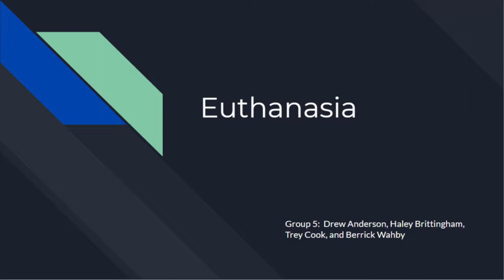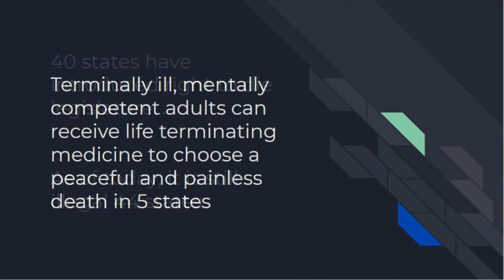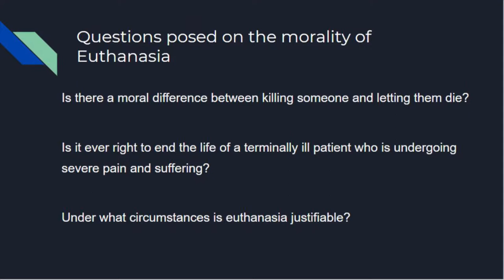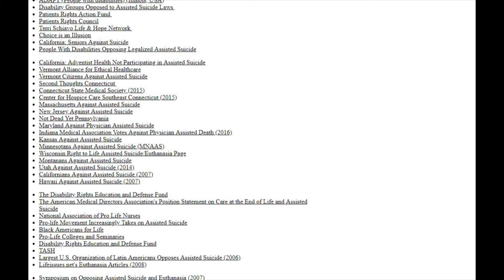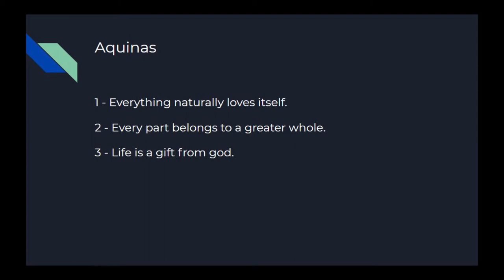MU agricultural ethics 2019, group 5, Euthanasia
Sources:
• Math, Suresh Bada, and Santosh K Chaturvedi. “Euthanasia: Right to Life vs Right to Die.” The Indian Journal of Medical Research, Medknow Publications & Media Pvt Ltd, Dec. 2012,
• Nordqvist, Christian. “Euthanasia and Assisted Suicide: What Are They and What Do They Mean?” Medical News Today, MediLexicon International, 17 Dec. 2018,
• Murano, Grace. “8 Most Controversial Cases of Euthanasia.” Oddee,
• “Methods of Euthanasia.” The Life Resources Charitable Trust,
• Fieser, James. “Euthanasia.” Euthanasia (The Practice of Morality), 3 Oct. 2010,
• BBC News. “Assisted Dying: 'I Just Wish the Law Let Me Have Him for a Little Longer' - BBC News.” YouTube, BBC, 7 Feb. 2019,
• Talks, TEDx. “Medical Assistance in Dying: Not as Easy as It Looks | Joel Zivot | TEDxEmory.” YouTube, TedX, 30 May 2018,
• National, CBC News: The. “Assisted Suicide | Sandy's Trunzer's Story | Last Right Series.” YouTube, CBC, 25 Nov. 2013,